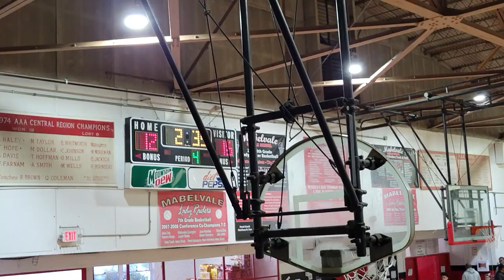Forest Heights STEM vs Roberts 4th/5th Grade Basketball 🏀 2nd Half